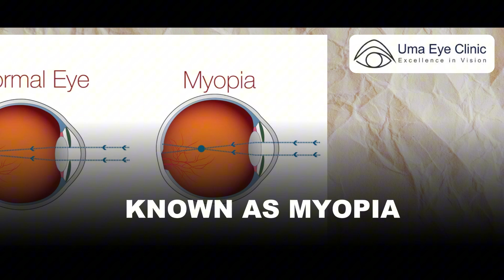I Did Eye Surgery on My Dad | Presbyond Laser Explained | Uma Eye Clinic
I performed Presbyond LASIK — a specialized laser vision correction for reading glasses — on my own father.

In this video, you’ll see how we planned, performed, and followed up on the procedure that helped him regain his near vision without glasses.

Presbyond is designed for patients above 40 who want freedom from both distance and reading glasses. It’s safe, precise, and highly effective — especially with proper patient selection and protocol.

Performed at Uma Eye Clinic, Chennai
By Dr. Aadithreya Varman | @lasikeyedoc

Chapters:
0:00 Introduction
0:19 What is Presbyond
0:28 Why my father was the perfect candidate
1:15 Surgery footage
1:40 Post-op review & outcomes
4:30 FAQs on Presbyond

Interested in the procedure?
DM “Presbyond” on Instagram (@lasikeyedoc) or visit umaeyeclinic.com